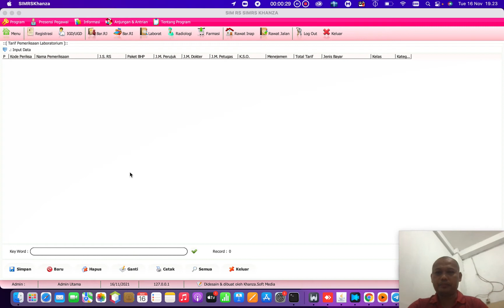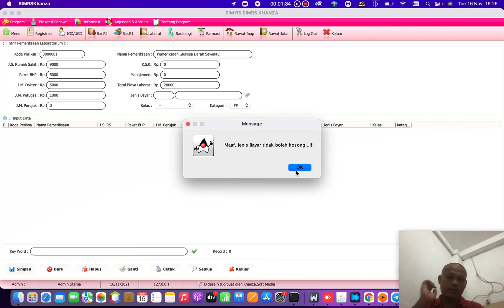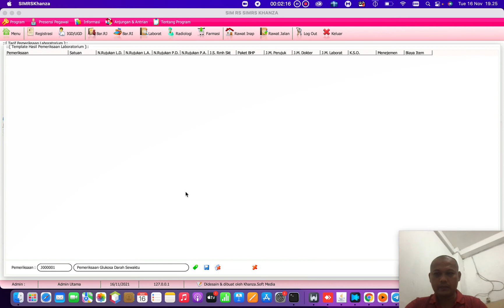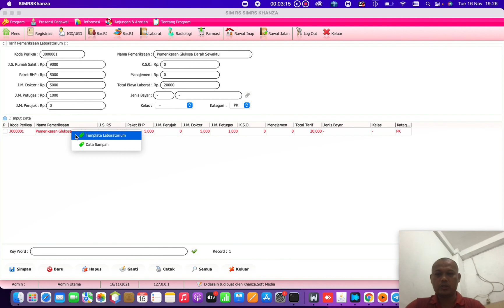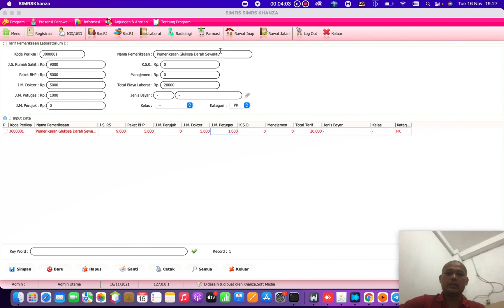Cara Menginput Tarif Pemeriksaan Lab SIMKES Khanza